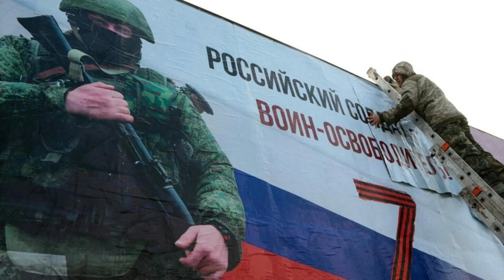🚨🚨 Alerta ULTIMAS NOTICIAS DE ESTADOS UNIDOS Rusia puede Obligar a Estadounidenses 13 FEBRERO 2023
ULTIMAS DE ESTADOS UNIDOS DE AMÉRICA  REACCIONES AL ACUERDO 12 febrero 2023